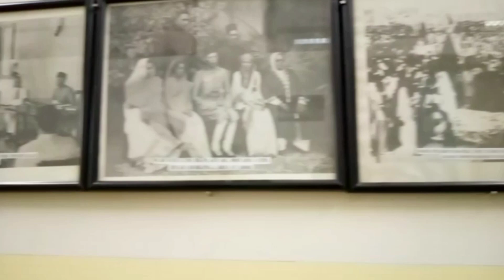international Islamic university visit | Islamabad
Islamic International university visit .
it's an amazing experience to visit that awesome place .